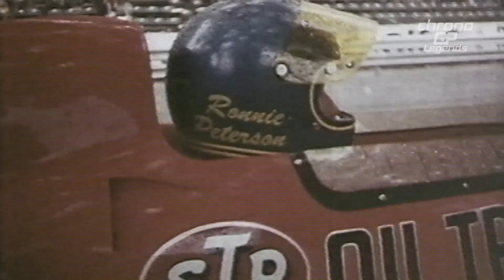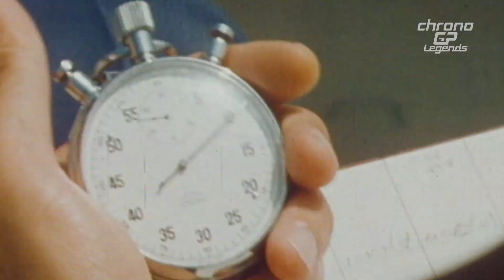ChronoGP-S05:24 Parte 1 di 2 - ChronoGP - Back to F1 1973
Benvenuti nella leggenda della Formula 1, bentornati a 50 anni fa: 1973.
La stagione vedrà alcuni cambiamenti, come l'introduzione della safety car a fine campionato in Canada per la prima volta. Ma partiamo dall'inizio.
Il calendario prevede 15 gare, 3 in più rispetto all'anno precedente, e vede il debutto del Gran Premio del Brasile sul circuito di Interlagos il GP di Svezia, ad Anderstorp.
Torna l'Olanda torna dopo una sosta per aggiornamenti di sicurezza sul circuito di Zandvoort.
La stagione comprende anche due gare fuori campionato, abbastanza consuete in quegli anni: la Race of Champions a Brands Hatch e il BRDC International Trophy a Silverstone, entrambe aperte alla Formula 1 e alla Formula 5000.
Il Gran Premio di Spagna torna a Montjuic, il circuito cittadino di Barcellona che si alterna a Jarama in quegli anni.
Il GP del Belgio, disputato nel 1972 a Nivelles, si svolge per la prima volta a Zolder.
In Francia Le Castellet sostituisce Clermont-Ferrand mentre il Gran Premio di Gran Bretagna lascia Brands Hatch per Silverstone.
La stagione 1973 vede l'introduzione di nuove regole per aumentare la sicurezza delle auto e un giro di riscaldamento completo prima della gara.

00:00 - ChronoGP - Back to F1  - episodio 1 - L’inizio
03:33 - ChronoGP - Back to F1  - episodio 2 - I protagonisti
06:53 - ChronoGP - Back to F1  - episodio 3 - Benvenuti in Brasile